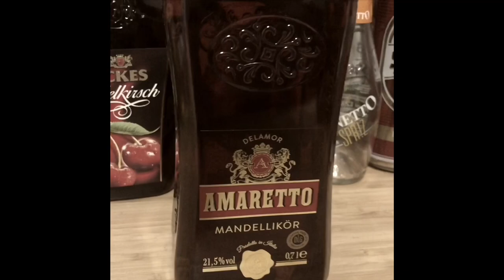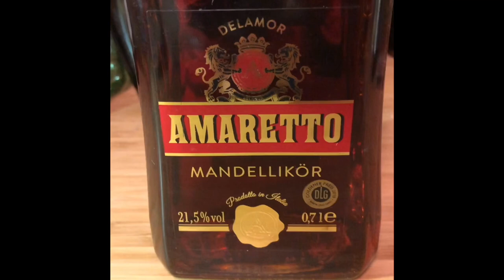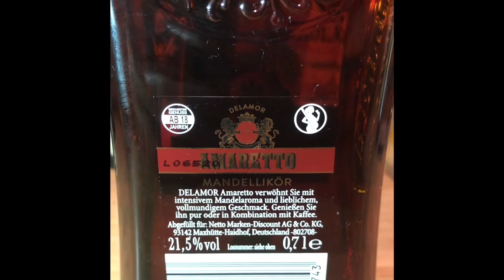DRINK REVIEWS: AMARETTO ALMOND LIQUOR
Here I try out the Amaretto Almond Liquor and give it an Ash Score. You’re welcome.